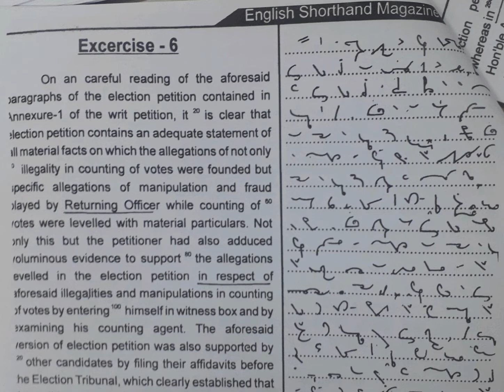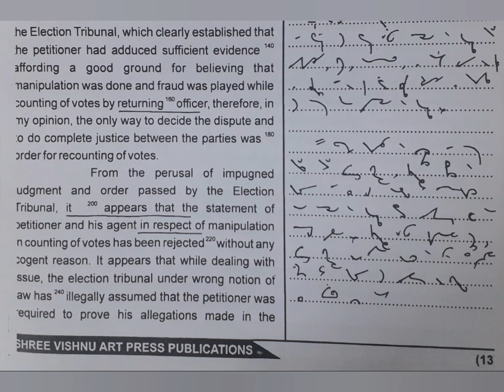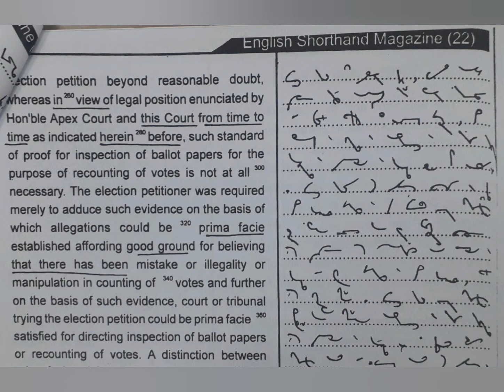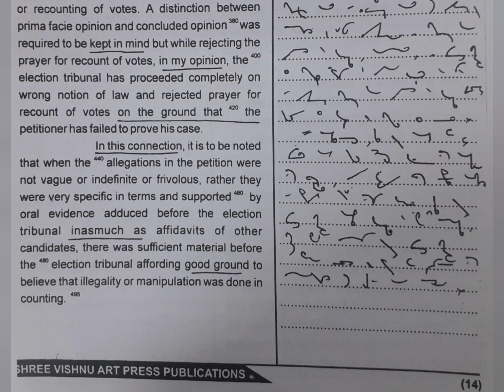90 WPM | Exercise No.6 | Shree Vishnu Art Press Publications | Legal Matters